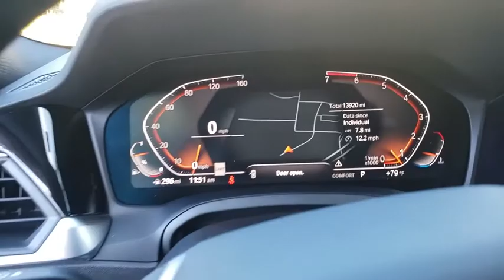2019 BMW 3 Series Lakeland, Plant City, Winter Haven, FL LP4223K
2019 BMW 3 Series 330i - Stock#: LP4223K - VIN#: WBA5R1C54KAK12144

FUEL EFFICIENT 36 MPG Hwy/26 MPG City! CARFAX 1-Owner, BMW Certified, GREAT MILES 13,913! Sunroof, Heated Seats, Rear Air, Dual Zone A/C, iPod/MP3 Input, Turbo, PARKING ASSISTANCE PACKAGE, CONVENIENCE PACKAGE, Alloy Wheels AND MORE!KEY FEATURES INCLUDERear Air, Turbocharged, iPod/MP3 Input, Dual Zone A/C. Sunroof, Onboard Communications System, Aluminum Wheels, Steering Wheel Controls, Child Safety Locks.OPTION PACKAGESPREMIUM PACKAGE Live Cockpit Pro, navi, Apple CarPlay Compatibility, Connected Package Pro, Head-Up Display, Heated Steering Wheel, Heated Front Seats, CONVENIENCE PACKAGE Comfort Access Keyless Entry, Lumbar Support, SiriusXM Satellite Radio, 1 year All Access subscription, Active Driving Assistant, cross-traffic alert rear, For vehicles equipped w/navigation, speed limit info is additionally included, LED Headlights w/Cornering Lights, Active Blind Spot Detection, PARKING ASSISTANCE PACKAGE Active Park Distance Control, Surround View w/3D View, Rear View Camera, Parking Assistant Plus.SHOP WITH CONFIDENCE1-Year/Unlimited Miles plus balance of original new vehicle limited warranty (4-Year/50,000-miles), 24/7 Roadside Assistance (even if someone else is driving your vehicle)WHY BUY FROM USFields BMW Lakeland is proud to serve the Central Florida region with quality new & used BMW cars in the Tampa Bay area. With the latest new BMW 3 Series & 5 Series cars in Lakeland like the BMW 328, 335, 528, Z4, X3, and X5, you are sure to find the new or used BMW vehicle you have been looking for in the Lakeland, Tampa, Palm Harbor, St Petersburg, Sarasota or Clearwater, Florida area. Come visit us at I-4 at Exit 33, 4285 Lakeland Park Drive, Lakeland, FL 33809 to see our vehicles.Horsepower calculations based on trim engine configuration. Fuel economy calculations based on original manufacturer data for trim engine configuration. Please confirm the accuracy of the included equipment by calling us prior to purchase.